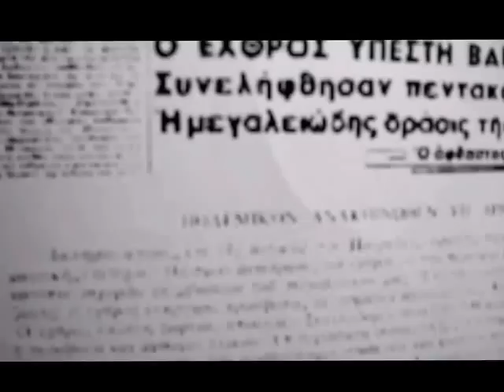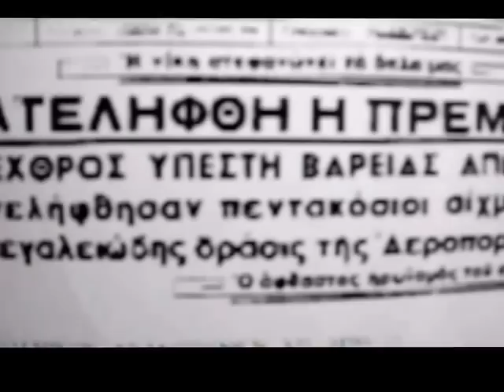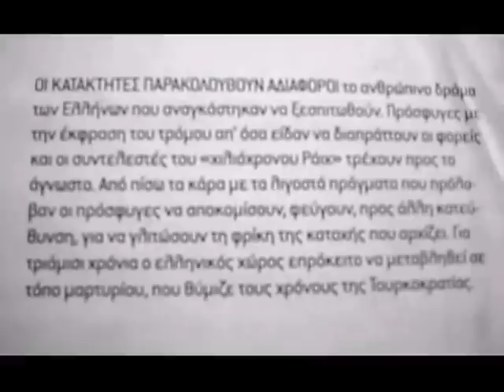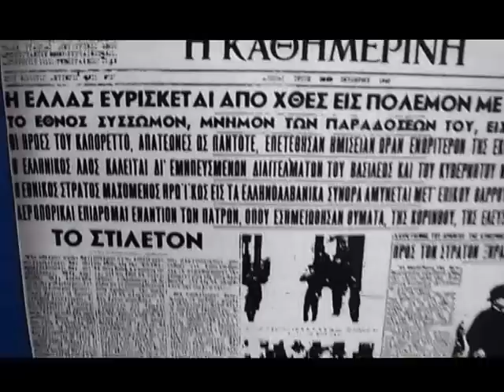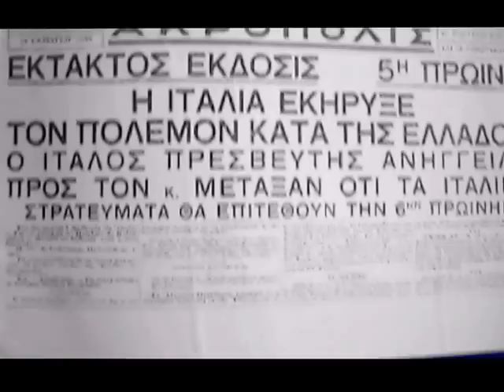ΝΑΞΟΣ 28η ΟΚΤΩΒΡΗ 1ο ΔΗΜΟΤΙΚΟ 1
ΝΑΞΟΣ 28η ΟΚΤΩΒΡΗ  1ο ΔΗΜΟΤΙΚΟ